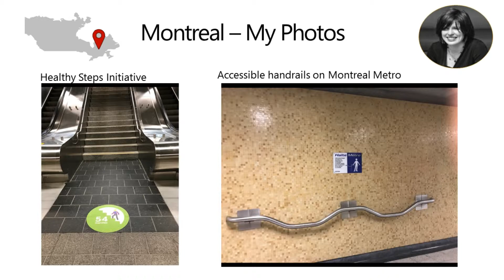Travel and Transport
Trains, Photos, Travel